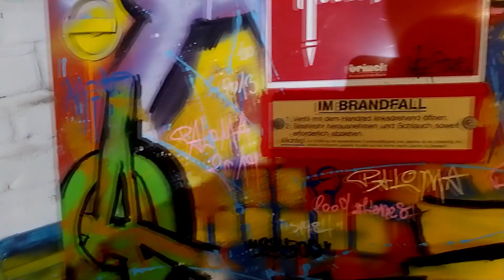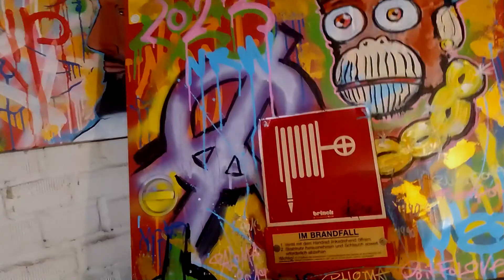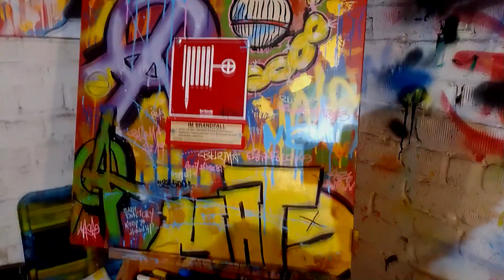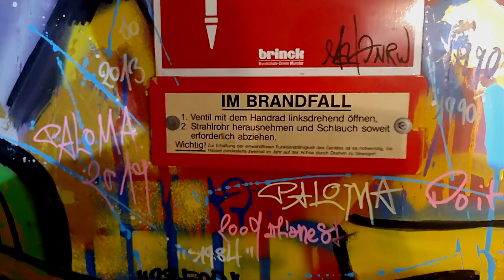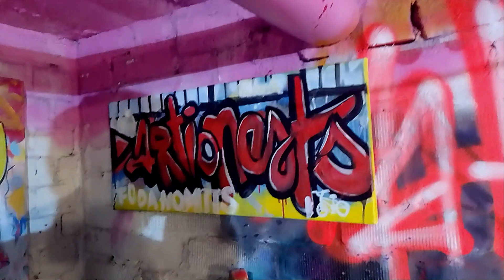Kleines Intro zur ersten Feuerschrank / Tür 2023 Mate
Ich bin im Besitz von 3 Brandschranktüren die ich nun Stück Für Stück bemale und zu einer Serie von 3 Exemplaren machen möchte...

Die überlegungen des Inhaltes/Sujet der ersten Tür.
Mate
2023